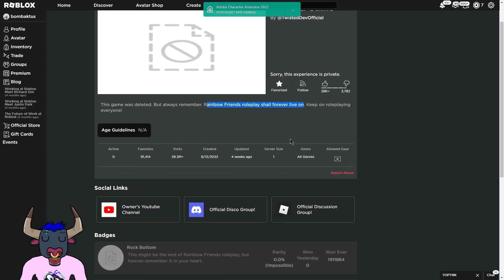Как выглядит фиолетовый друг?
Как выглядит фиолетовый друг в Радужных друзьях?
С вами бомбактус! И...
Мы с вами уже разобрали его первую самую популярную модельку, но поскольку фанаты радужных друзей стали все чаще прибегать к теории о катастрофе во время выступления, при попытке разгадать оригинальный сюжет игры, они стали больше склоняться к версии модельки монстра без задних конечностей, именно эту модельку я покажу вам, а также. Как стать фиолетовым другом в Роблокс.